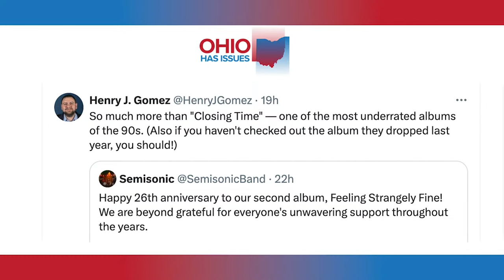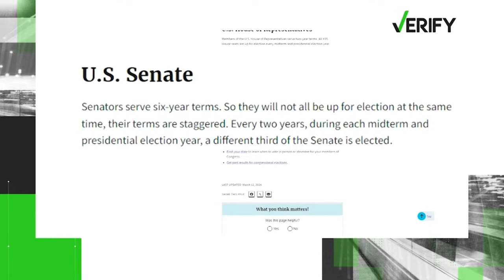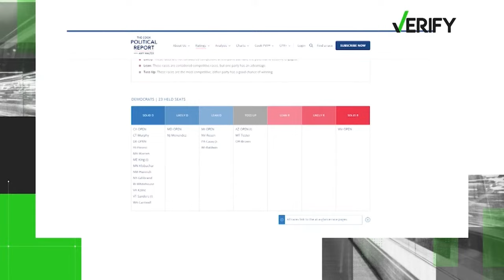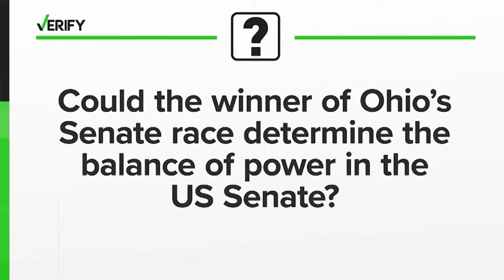New charges for Larry Householder, Republican reaction to Bernie Moreno primary win: Ohio Has Issues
Ohio’s primary election is behind us, and now we look ahead to what’s to come on Ohio Has Issues, on March 27, 2024.

This week, we learned of new state charges against former Ohio Speaker of the House Larry Householder, who is currently serving a 20-year federal prison sentence. With that in mind, Prison School LLC founder Bobby Ina shares his perspective on what Householder should do about these new charges, when it comes to minimizing any potential time behind bars.

Plus, NBC senior political reporter Henry Gomez returns to the show to break down how the two people who lost Ohio’s Senate primary race – Matt Dolan and Frank LaRose – have changed their messaging since Bernie Moreno was tapped to run against Democratic incumbent Sherrod Brown in the November general election. We also check in with Case Western Reserve University School of Law Professor Atiba Ellis, who shares what he thinks about the voter turnout for the primary election, possible proposed constitutional amendments, and more.

"Ohio Has Issues" is recorded in Cleveland, out of WKYC Studios. New episodes typically stream live every Wednesday night at 7:30 PM on the WKYC YouTube page and the WKYC+ streaming app. "Ohio Has Issues" is also available wherever you listen to podcasts, with episodes dropping after the livestreamed recording sessions end.

Stephanie is the digital anchor and legal analyst at WKYC. She is licensed to practice law in both Ohio and California.

Mike is an anchor, commentator and editorialist at WKYC. Mike co-hosts "Front Row Friday" with Laura Caso, which airs every Friday at 7 PM on 3News and on WKYC+.